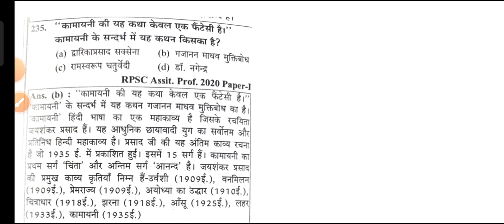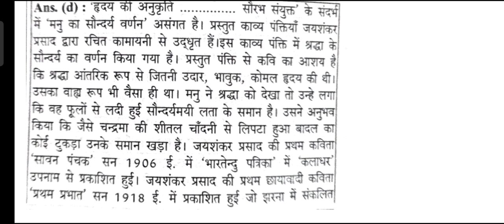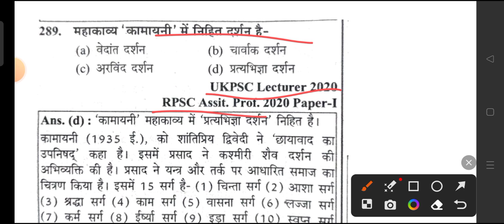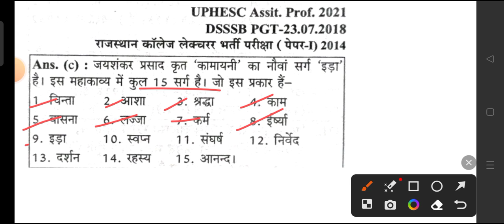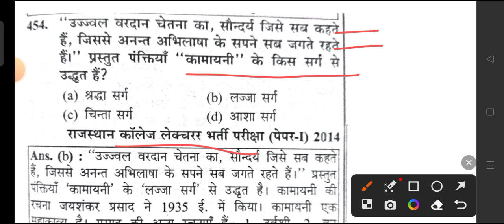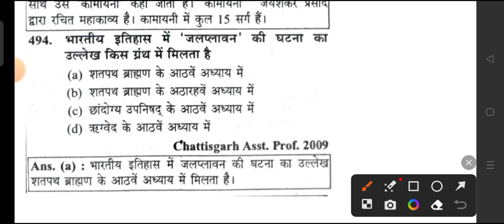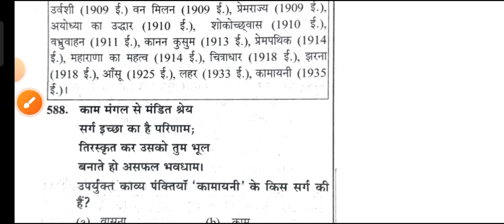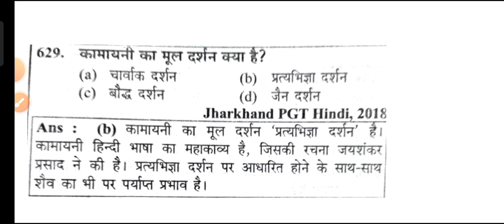कामायनी महत्वपूर्ण प्रश्न उत्तर/ जयशंकर प्रसाद/kamayani/jaishankar prasad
top search terms:
कामायनी की कहानी क्या है?
कामायनी में इड़ा कौन है?
कामायनी में कितने सर्ग होते हैं?
कामायनी की श्रद्धा किसका प्रतीक है?
कामायनी में किसकी स्थापना की गई है?
कामायनी की रचना का उद्देश्य क्या है?
कामायनी में कुल कितने सरग है?
कामायनी में कौन सा दर्शन है?
कामायनी की व्याख्या PDF
कामायनी की विशेषताएं
कामायनी किस युग की रचना है
कामायनी श्रद्धा सर्ग MCQ
कामायनी MCQ
कामायनी की दार्शनिकता
कामायनी में रूपक तत्व
राम की शक्ति पूजा के प्रश्न उत्तर

कामायनी में कौन सा रस है?
- अंगीरस
कामायनी में पहले सर्ग का क्या नाम है?
- चिंता सर्ग
कामायनी की नायिका का नाम क्या है?
- श्रद्धा
श्रद्धा किसकी पुत्री है?
- काम की
कामायनी कब लिखी गई थी?
- 1935 ईस्वी में
कामायनी का अंतिम सर्ग कौन सा है?
- आनंद